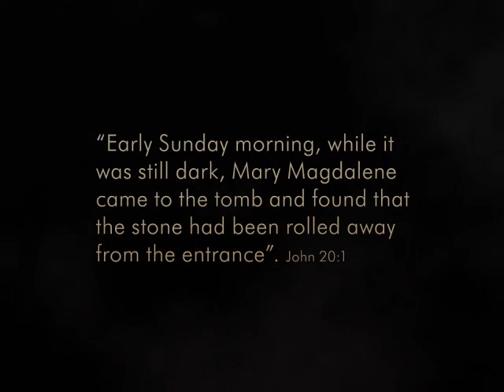Experience Easter Video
Oates Drive Baptist Church Easter Video